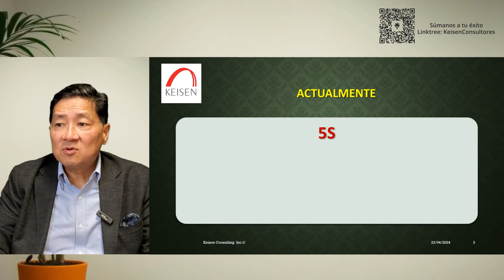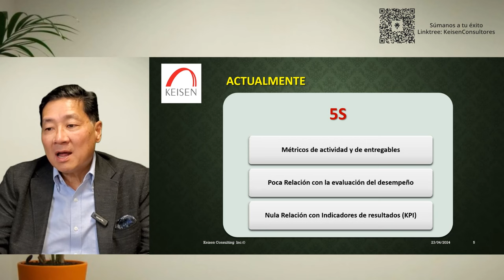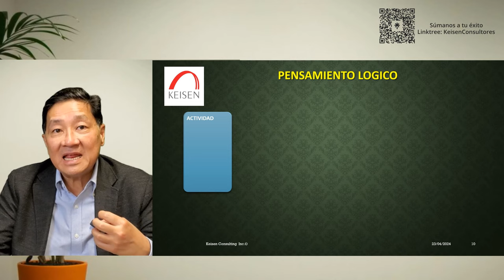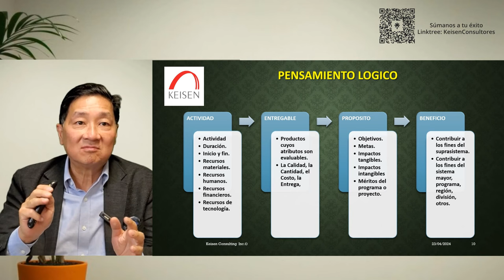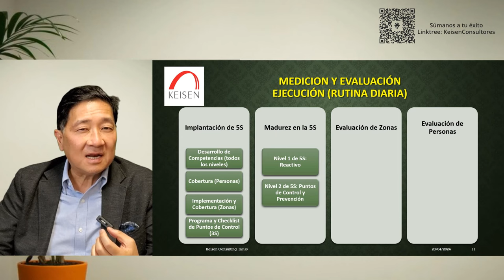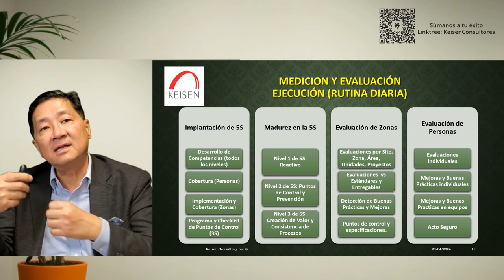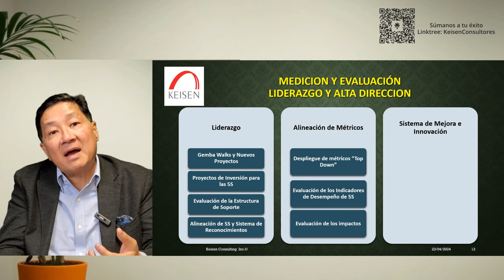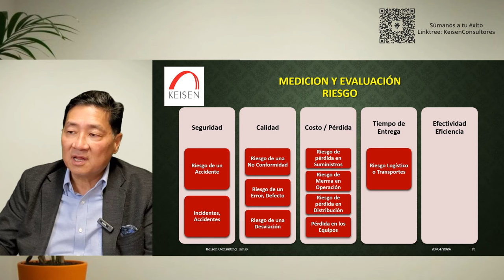164 - Métricos para las 5S, Desempeño y Madurez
¿Qué metricos usas al aplicar las 5S en tu organización?
Envíanos tus ejemplos, haremos una recoplicación de la participación de todas las personas y regalaremos el estudio resultante de esta dinámica, participa en: o a través de los comentarios de YouTube.
Uno de los retos claros para la implantación exitosa de las 5S es la determinación por parte de la Alta Dirección y Gerencia de los indicadores para evaluarlas como un sistema y no solo generar cuadros de los resultados de sus implantaciones.
Todos actuamos en función de cómo se reconocen los métricos de nuestros resultados, por ello, el tema de saber qué métricos utilizar para la correcta implantación de las 5S es algo que abordaremos en este webinar. "Para próspera vida: Arte, Orden y Medida".
¿Qué tipo de factores utilizas para evaluar las 5S?.